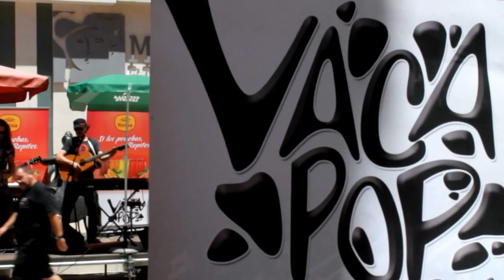2012_06 by zAkAtYn vAcA pOP Resumidissimo Concierto de Música Pop Blues Caravaca de la Cruz 15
by zAkAtYn vAcA pOP 2012 Resumen Concierto de Música Pop, Blues, celebrado en la ciudad de Caravaca de la Cruz, (Murcia - España) en lugares tipicos, como el Paraje Fuentes del Marques, Plaza del Arco, Plaza Massima, Plaza Museo Carrilero, Paseo la Glorieta